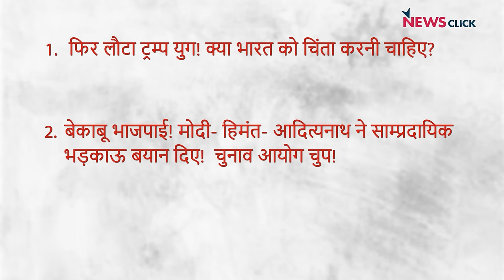ट्रम्प की जीत के भारत के लिए क्या हैं मायने, हिंदुत्ववादी क्यों मना रहे हैं ख़ुशी!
Newsclick के ख़ास प्रोग्राम India की बात में वरिष्ठ पत्रकार अभिसार शर्मा, भाषा सिंह और मुकुल सरल ने बात की अमेरिका चुनाव में डोनाल्ड ट्रम्प की जीत की. साथ ही महाराष्ट्र झारखण्ड चुनावों पर भी चर्चा की.